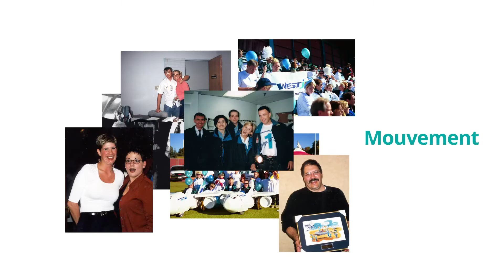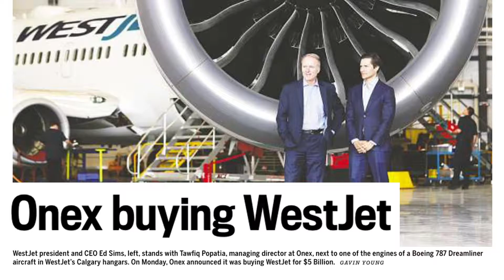WestJet célèbre 25 ans à rapprocher les Canadiens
À l’occasion de notre 25e anniversaire, nous ne célébrons pas seulement là où nous sommes allés. Nous célébrons aussi ce qui nous attend. Et nous entamons le prochain chapitre de notre parcours en vous remerciant. Parce que sans invités, il n’y a pas de WestJet. Et quand le monde sera de nouveau prêt, nous vous promettons que vous aurez toujours l’amour du voyage.

Les femmes de WestJet ont joué un rôle essentiel pour nous guider durant la pandémie de COVID-19. En cette Semaine des femmes de l’aviation, nous sommes fiers d’honorer ces WestJetters extraordinaires et tout ce qu’elles font.